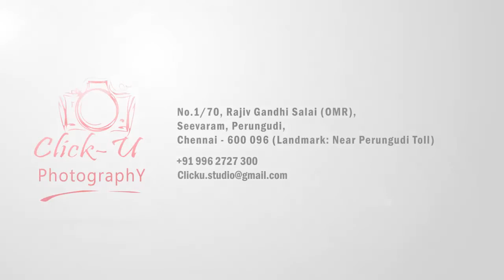Click-U wishes Happy Birthday to Shreya!!!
Turning one year old is AWESOME! You get to smash cake all over the place, spit it back out on your Mom, and if anyone gets mad at you just cry a lot and they’ll forgive you. Have a Happy Birthday, kiddo!